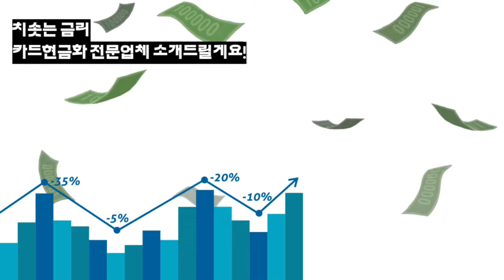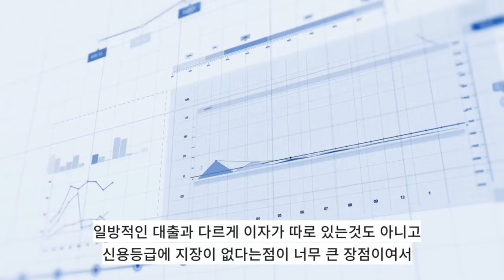현금서비스 대신 카드현금화 전문업체 정보 알려드립니다